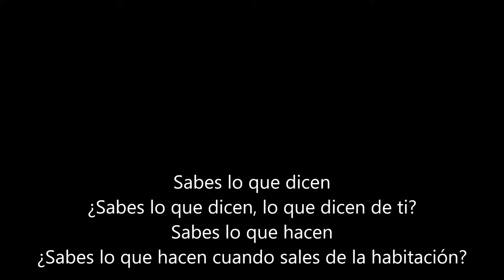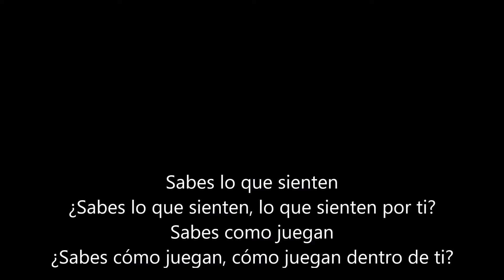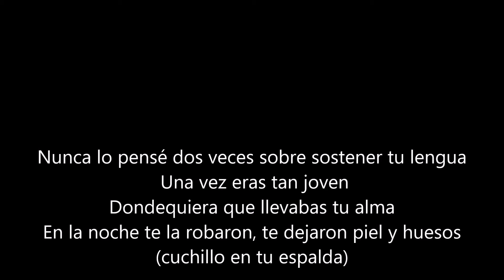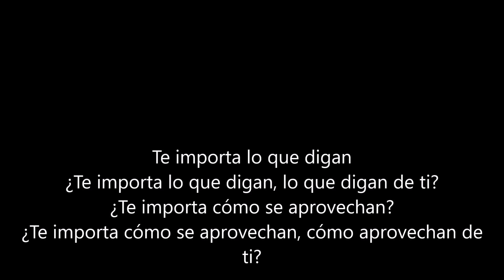KillRadio-Do You Know (Knife In Your Back) sub español